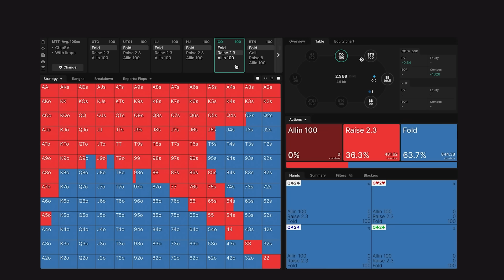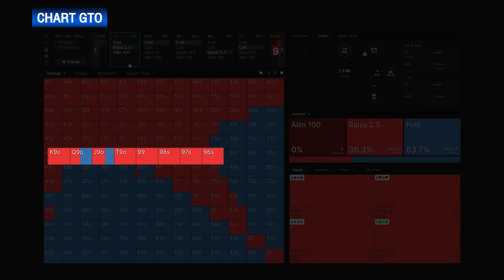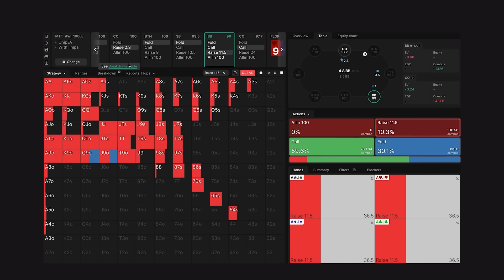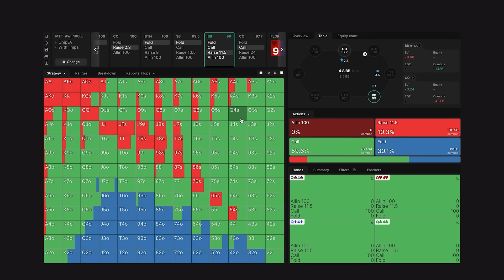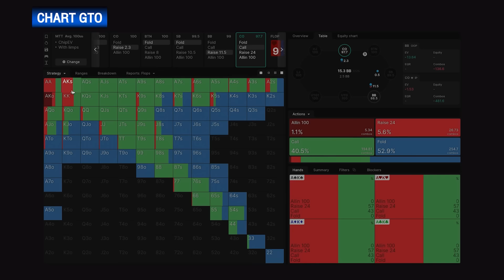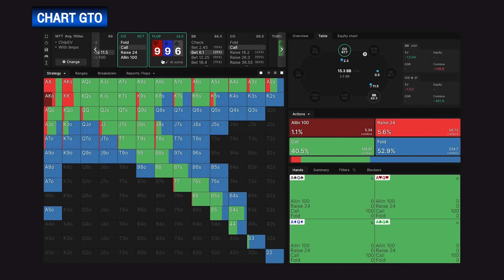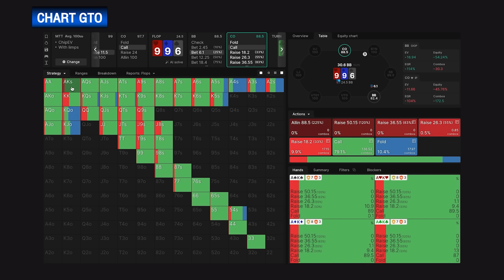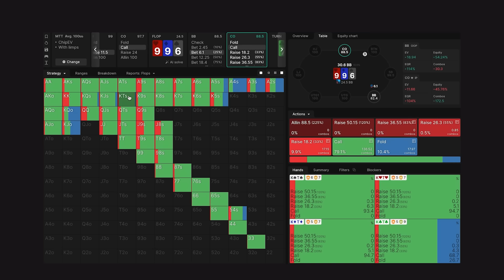เล่นโป๊กเกอร์ แฮนด์นี้เต็ม 10 ให้เท่าไร?? | แฮนด์ด็อกเตอร์ (Hand Doctor)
รายการใหม่!!! Hand Doctor by โปรเต๊นท์
ผมดูให้ ช็อตต่อช็อต ส่งแฮนด์กันเข้ามาได้ครับ
ผมรักษาให้ทุกแฮนด์😎😎
ใครที่อยากให้ผมรีวิวแฮนด์ให้
ติดแฮชแท็ก
ในคลิป Shorts หรือวิดีโอ หรือโพสต์
หรือส่งแฮนด์มาที่อีเมลล์ ใส่ชื่อเรื่องว่า
แล้วตามด้วยชื่อเล่น ผมจะเลือกมาวิเคราะห์ให้ครับ
(เลือกอันใดอันนึงและตัวพิมพ์เล็กพิมพ์ใหญ่ก็ได้)
แฮนด์นี้เต็ม 10 ให้เท่าไร?? EP.1
| แฮนด์ด็อกเตอร์ (Hand Doctor)
00:00 เปิดคลิปรายการใหม่ แฮนด์ด็อกเตอร์!!
00:21 A K Suited - Cutoff Pos. - 100BBs
13:26 Pocket Q - UTG
aptthailand โปรเต็นท์, โปรเต็นท์,โปกเกอร์,